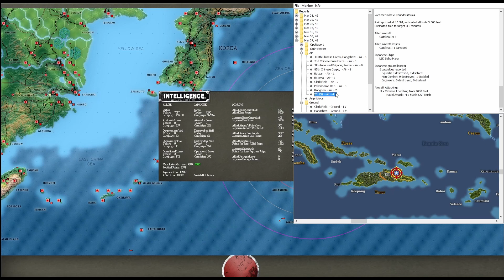Turn 91 - March 7th, 1942. Xargun (Japan) vs Hellsen (Allies)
Another slow day in the war.

00.00.00 Intro
00.00.07 Turn 91 - March 7th, 1942
00.09.58 Turn Aftermath